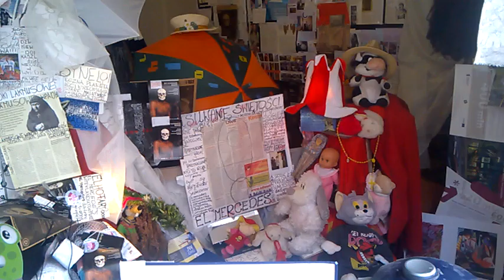DAMY RADĘ,GDY MAZUR ZA DORADZANIE NA STRONĘ PEPICZKÓW PRZEPĘDZIMY I PO LICHWIE!!!